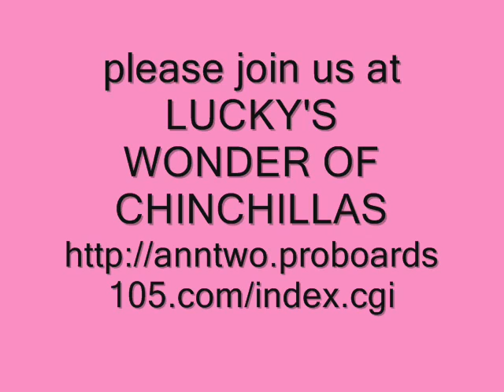I'M GONNA TAKE THAT COOKIE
Gemma's singing debut!
If you love animals..Please join our forum
LUCKY'S PLACE